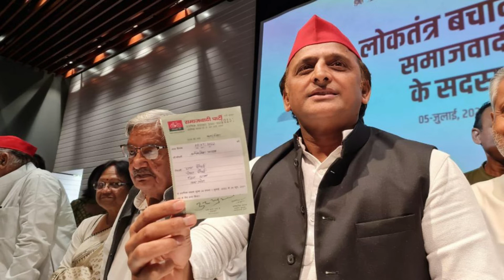अखिलेश यादव की ओर से तलाक का इंतजार, रिश्ता तोड़ने को लेकर पहल नहीं करेंगे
अखिलेश यादव की ओर से तलाक का इंतजार, रिश्ता तोड़ने को लेकर पहल नहीं करेंगे: सुभासपा प्रमुख ओम प्रकाश राजभर